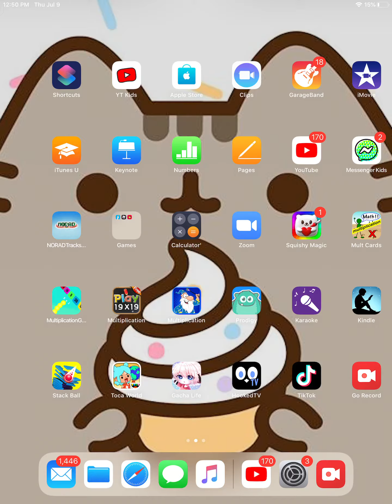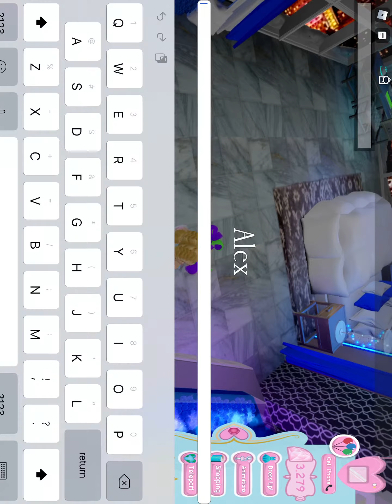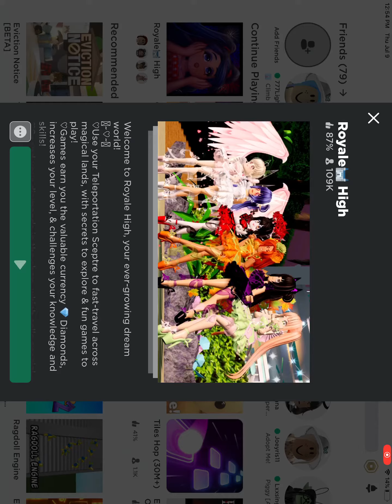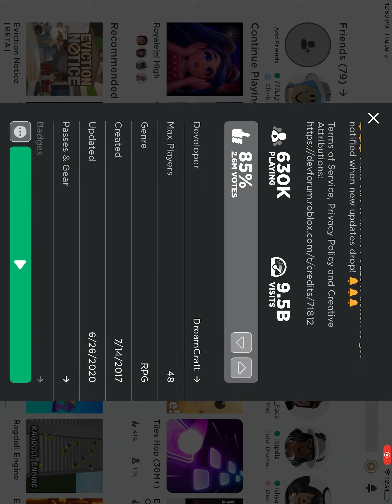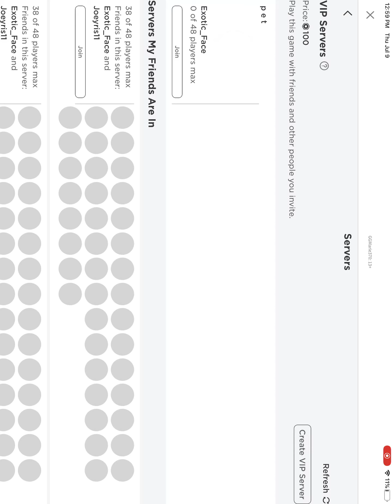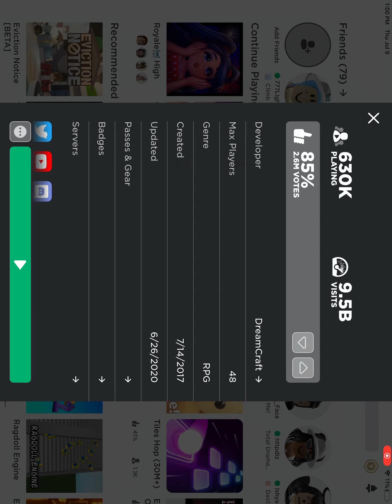Playing roblox (watch to the end) if u want adopt me/royale high - roblox